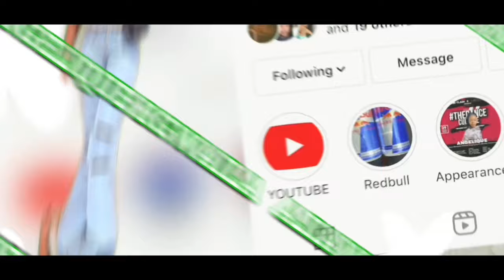REALISTIC MORNING ROUTINE: what I eat for breakfast, workout routine, etc|| SOUTH AFRICAN YOUTUBER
Hey guys!